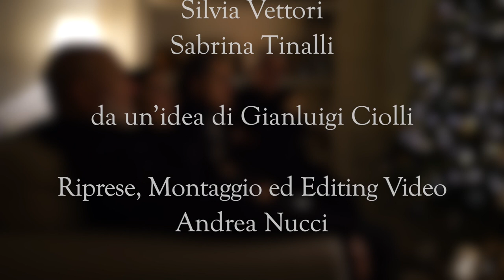30secondi di terrore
Il video regalo di Natale de La Compagnia delle Seggiole.
Con Marcello Allegrini, Fabi Baronti, Luca Cartocci, Massimo Manconi, Silvia Vettori, Sabrina Tinalli. Da un'idea di Gianluigi Ciolli. Riprese, Montaggio ed Editing Video Andrea Nucci. Un particolare ringraziamento alla famiglia Cartocci Bardazzi insieme a Gigio, Ettorino e Moana per la preziosa e squisita ospitalità